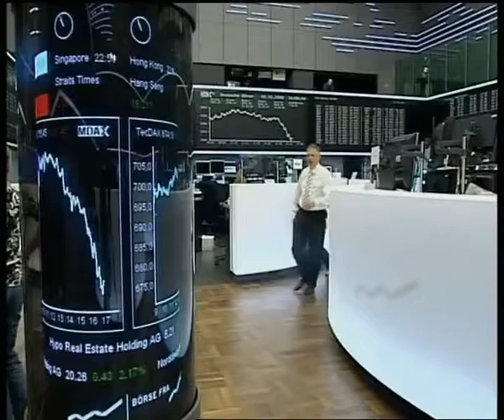Piazza Affari chiude positiva...